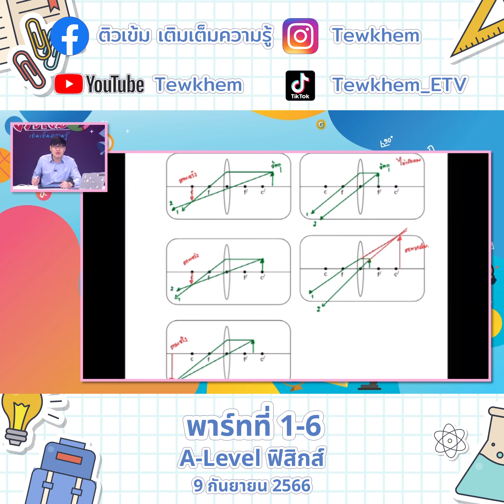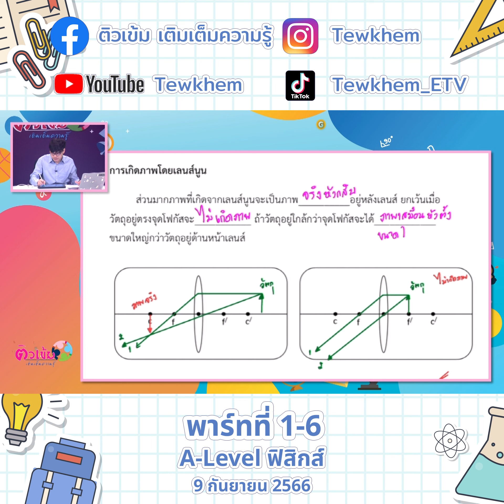A Level ฟิสิกส์ 9 กันยายน 66 พาร์ท 1 ตอนที่ 6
A Level ฟิสิกส์ 9 กันยายน 66 พาร์ท 1 ตอนที่ 1
A Level ฟิสิกส์ 9 กันยายน 66 พาร์ท 1 ตอนที่ 2
A Level ฟิสิกส์ 9 กันยายน 66 พาร์ท 1 ตอนที่ 3
A Level ฟิสิกส์ 9 กันยายน 66 พาร์ท 1 ตอนที่ 4
A Level ฟิสิกส์ 9 กันยายน 66 พาร์ท 1 ตอนที่ 5

A Level วิทยาศาสตร์ประยุกต์ 20 สิงหาคม 66 พาร์ท 2 ตอนที่ 1
A Level วิทยาศาสตร์ประยุกต์ 20 สิงหาคม 66 พาร์ท 2 ตอนที่ 2
A Level วิทยาศาสตร์ประยุกต์ 20 สิงหาคม 66 พาร์ท 2 ตอนที่ 3
A Level วิทยาศาสตร์ประยุกต์ 20 สิงหาคม 66 พาร์ท 2 ตอนที่ 4
A Level วิทยาศาสตร์ประยุกต์ 20 สิงหาคม 66 พาร์ท 2 ตอนที่ 5
A Level วิทยาศาสตร์ประยุกต์ 20 สิงหาคม 66 พาร์ท 2 ตอนที่ 6
A Level วิทยาศาสตร์ประยุกต์ 20 สิงหาคม 66 พาร์ท 2 ตอนที่ 7
A Level วิทยาศาสตร์ประยุกต์ 20 สิงหาคม 66 พาร์ท 2 ตอนที่ 8
A Level วิทยาศาสตร์ประยุกต์ 20 สิงหาคม 66 พาร์ท 2 ตอนที่ 9
A Level วิทยาศาสตร์ประยุกต์ 20 สิงหาคม 66 พาร์ท2 ตอนที่10
A Level วิทยาศาสตร์ประยุกต์ 20 สิงหาคม 66 พาร์ท2 ตอนที่11
A Level วิทยาศาสตร์ประยุกต์ 20 สิงหาคม 66 พาร์ท2 ตอนที่12
A Level วิทยาศาสตร์ประยุกต์ 20 สิงหาคม 66 พาร์ท2 ตอนที่13
A Level วิทยาศาสตร์ประยุกต์ 20 สิงหาคม 66 พาร์ท2 ตอนที่14
A Level วิทยาศาสตร์ประยุกต์ 20 สิงหาคม 66 พาร์ท2 ตอนที่15
A Level วิทยาศาสตร์ประยุกต์ 20 สิงหาคม 66 พาร์ท2 ตอนที่16
A Level วิทยาศาสตร์ประยุกต์ 20 สิงหาคม 66 พาร์ท2 ตอนที่17
A Level วิทยาศาสตร์ประยุกต์ 20 สิงหาคม 66 พาร์ท2 ตอนที่18

A Level วิทยาศาสตร์ประยุกต์ 13 สิงหาคม 66 พาร์ท 1 ตอนที่ 1
A Level วิทยาศาสตร์ประยุกต์ 13 สิงหาคม 66 พาร์ท 1 ตอนที่ 2
A Level วิทยาศาสตร์ประยุกต์ 13 สิงหาคม 66 พาร์ท 1 ตอนที่ 3
A Level วิทยาศาสตร์ประยุกต์ 13 สิงหาคม 66 พาร์ท 1 ตอนที่ 4
A Level วิทยาศาสตร์ประยุกต์ 13 สิงหาคม 66 พาร์ท 1 ตอนที่ 5
A Level วิทยาศาสตร์ประยุกต์ 13 สิงหาคม 66 พาร์ท 1 ตอนที่ 6
A Level วิทยาศาสตร์ประยุกต์ 13 สิงหาคม 66 พาร์ท 1 ตอนที่ 7
A Level วิทยาศาสตร์ประยุกต์ 13 สิงหาคม 66 พาร์ท 1 ตอนที่ 8
A Level วิทยาศาสตร์ประยุกต์ 13 สิงหาคม 66 พาร์ท 1 ตอนที่ 9
A Level วิทยาศาสตร์ประยุกต์ 13 สิงหาคม 66 พาร์ท 1 ตอนที่ 10
A Level วิทยาศาสตร์ประยุกต์ 13 สิงหาคม 66 พาร์ท 1 ตอนที่ 11
A Level วิทยาศาสตร์ประยุกต์ 13 สิงหาคม 66 พาร์ท 1 ตอนที่ 12
A Level วิทยาศาสตร์ประยุกต์ 13 สิงหาคม 66 พาร์ท 1 ตอนที่ 13
A Level วิทยาศาสตร์ประยุกต์ 13 สิงหาคม 66 พาร์ท 1 ตอนที่ 14
A Level วิทยาศาสตร์ประยุกต์ 13 สิงหาคม 66 พาร์ท 1 ตอนที่ 15
A Level วิทยาศาสตร์ประยุกต์ 13 สิงหาคม 66 พาร์ท 1 ตอนที่ 16
A Level วิทยาศาสตร์ประยุกต์ 13 สิงหาคม 66 พาร์ท 1 ตอนที่ 17
A Level วิทยาศาสตร์ประยุกต์ 13 สิงหาคม 66 พาร์ท 1 ตอนที่ 18
A Level วิทยาศาสตร์ประยุกต์ 13 สิงหาคม 66 พาร์ท 1 ตอนที่ 19
A Level วิทยาศาสตร์ประยุกต์ 13 สิงหาคม 66 พาร์ท 1 ตอนที่ 20